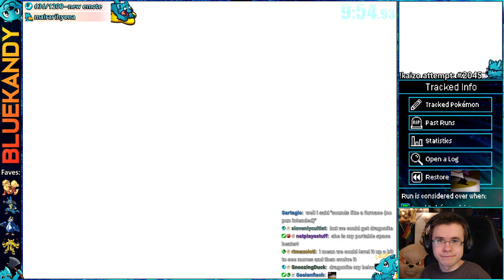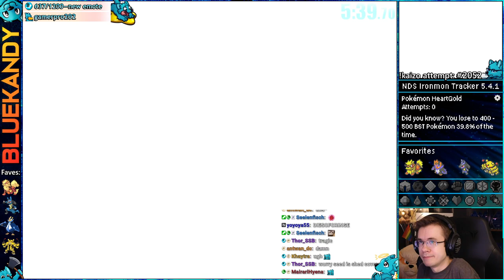BATTLE ARMOR EMPOLEON | Kaizo Ironmon in Pokémon HeartGold SoulSilver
This vod was livestreamed on: March 8th, 2023 || Kaizo Ironmon attempts in Pokemon HGSS :)